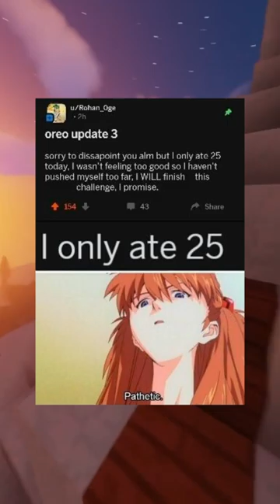These Anime Memes are HILARIOUS!